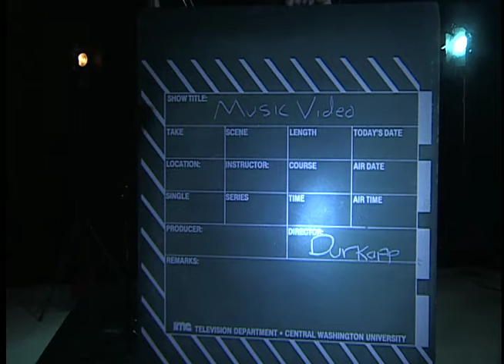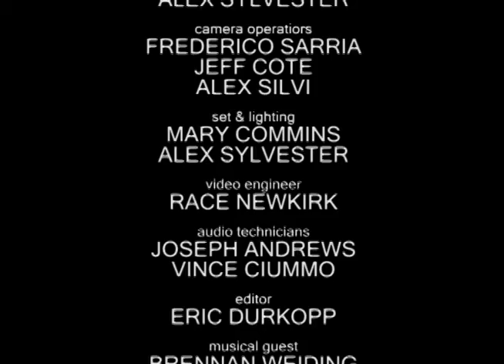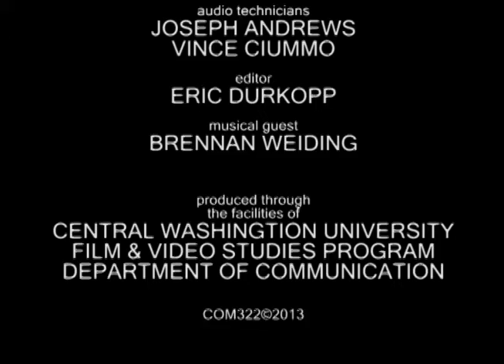"Way to Go" Live Performance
Live Performance of my song "Way to Go"!